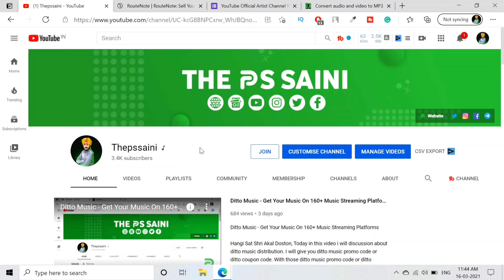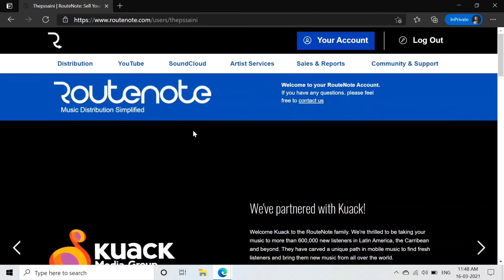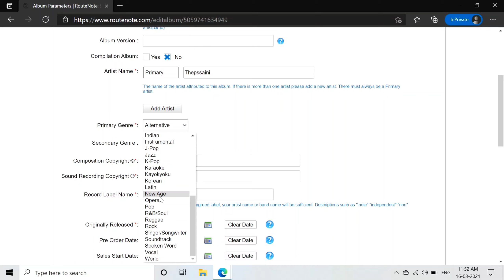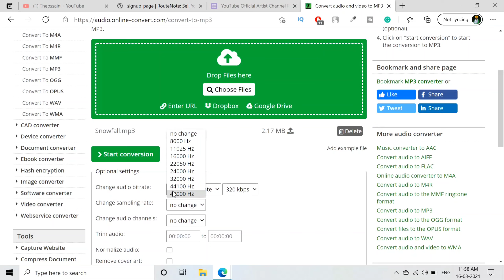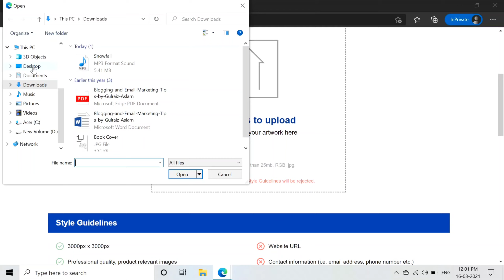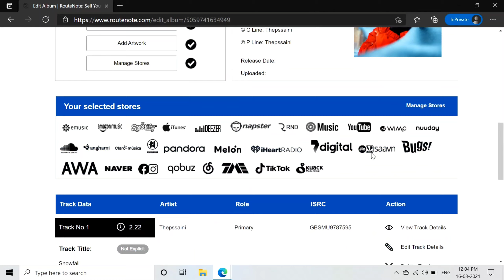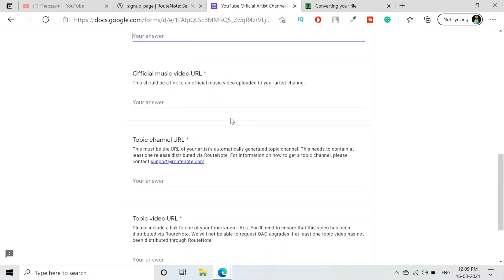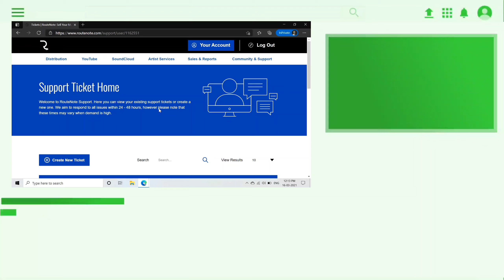RouteNote Tutorial: Official YouTube Artist Channel, YouTube Content ID & More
Hangi Sat Shri Akal Doston, Today in this video i will discussion about routenote free music distributor. In this video i will review routenote with all features like routenote official youtube artist channel, youtube content id for free and lot's more.